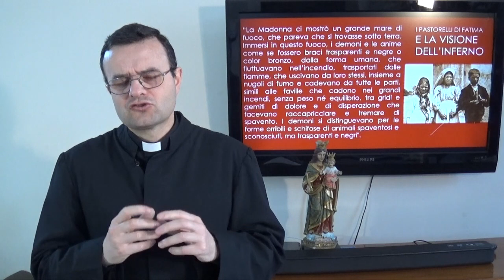III PREDICA | L'Inferno | P. Pablo Scaloni, IVE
Mercoledì Santo, Terza Predica sull'inferno.